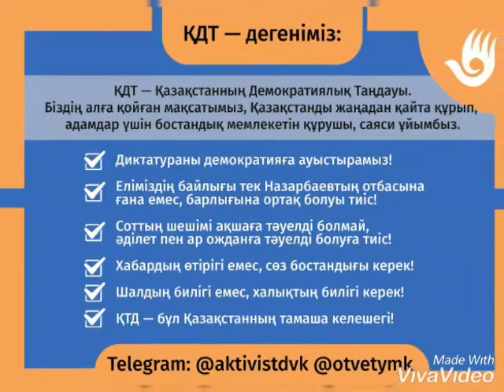ҚДТ БАҒДАРЛАМАЛАРЫ - НАҒЫЗ ДЕМОКРАТИЯҒА ЖОЛ!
1. Загрузите анонимный мессенджер Telegram на смартфон или компьютер с официального сайта
2. Зарегистрируйте профиль с помощью мобильного номера